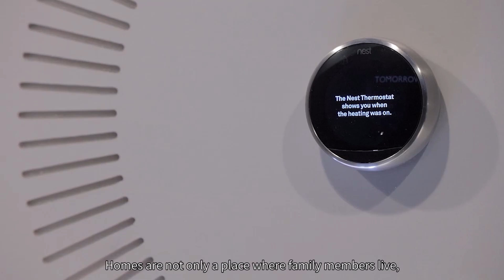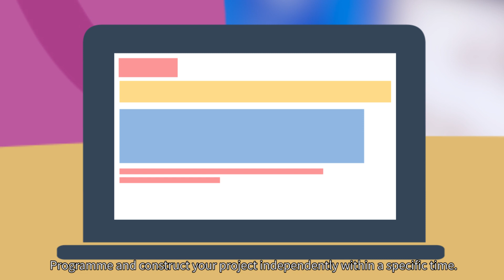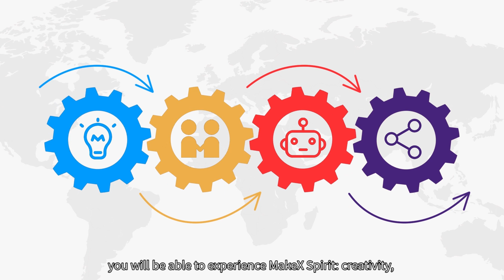Rules Guide Animation: 2020 MakeX Spark Future Home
MakeX Spark is a creative competition program for young people aged 6 to 13, with its theme of the 2020 season as Future Home. Teams need to focus on the theme and carry out their projects through hardware construction. With the characteristics of no limitation and easy assembly, Spark focuses on guiding young people to learn knowledge based on the perspective of project-learning and problem-solving.